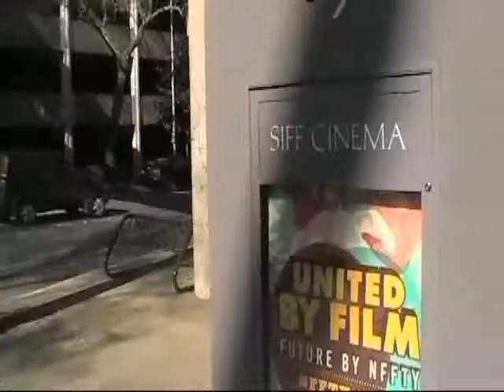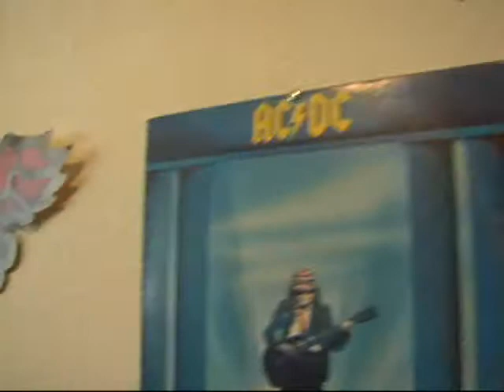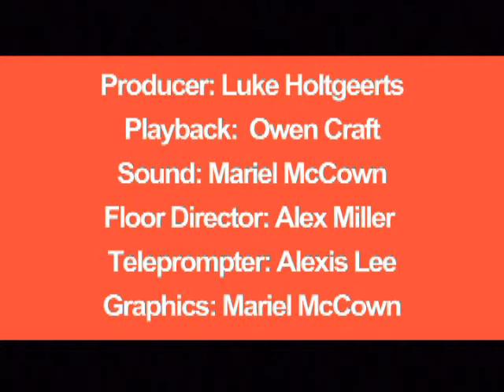The Rock 25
NFFTY 48 Hour Film Festival, ASB Elections and First Person: Joel Jordan